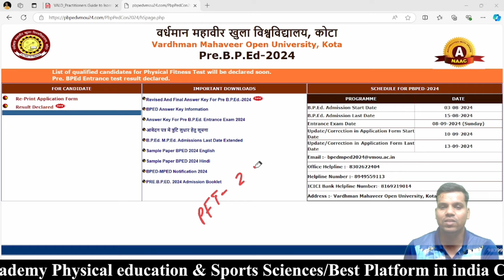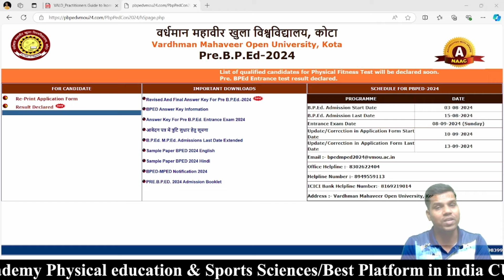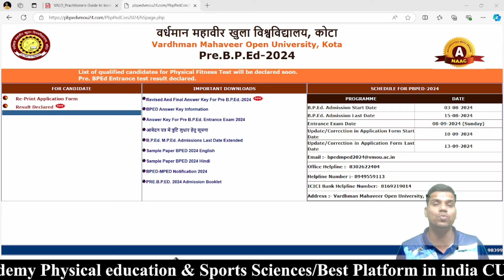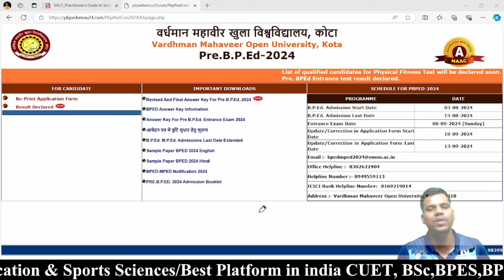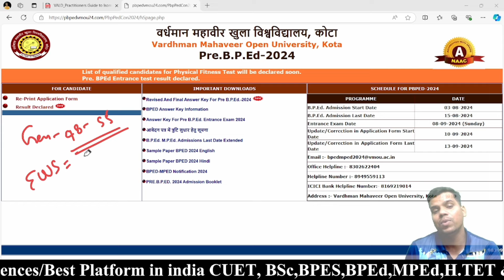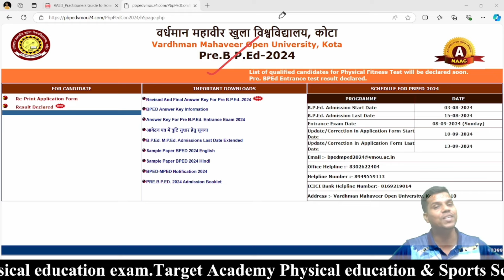BPEd & MPEd 2024//physical fitness test के लिए आज call आयेगा।//VMOU & Kota University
Hello friends

Physical education के किसी भी तरह के exam को पास करने के लिऐ जुड़े। India में सबसे ज्यादा selction देने वाली Academy ।

Jai Hind